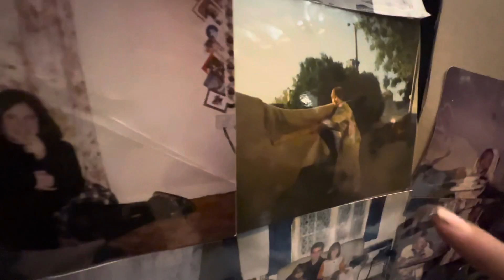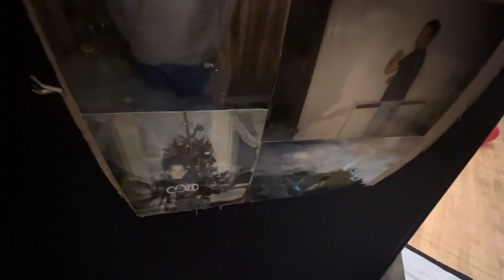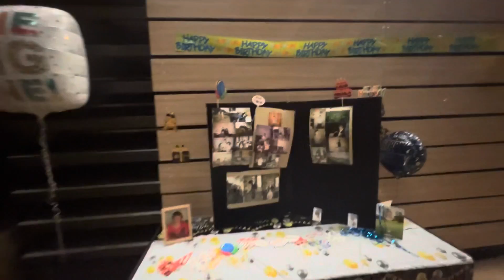Dan's (Jo) 40th birthday party, Ely, The Maltings, Cambridge-12/07/2023